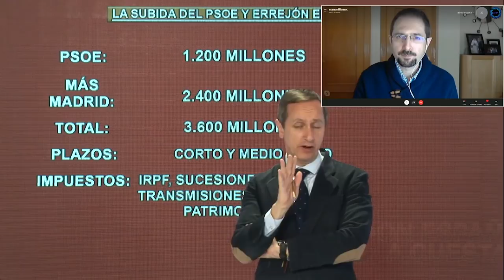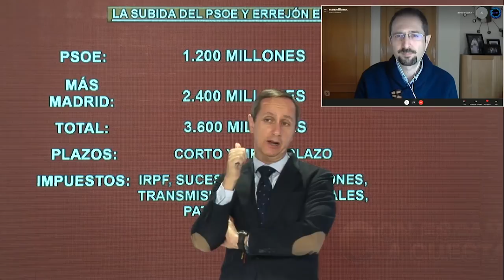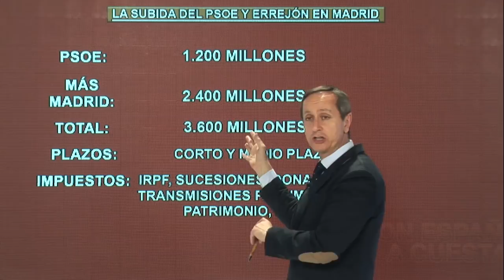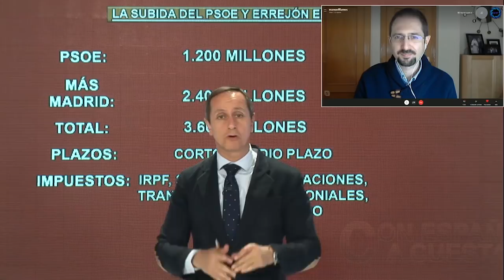MANUEL LLAMAS: Sánchez calla ante el escándalo de Plus Ultra, que llega a la Justicia y Bruselas